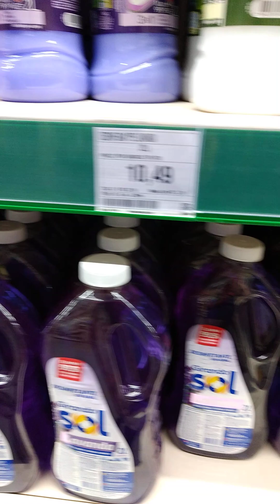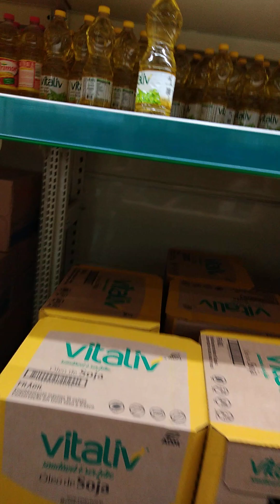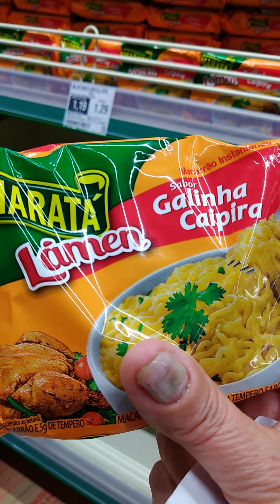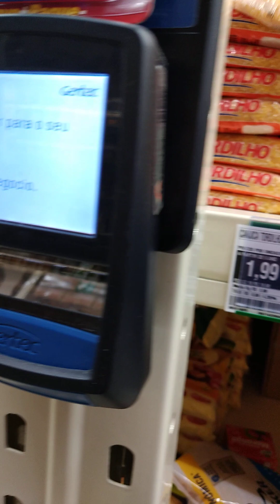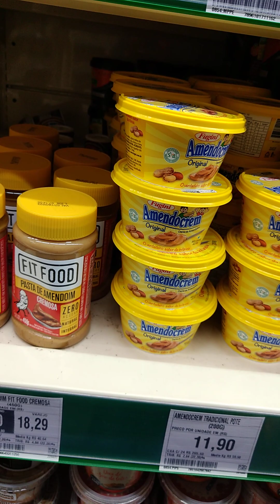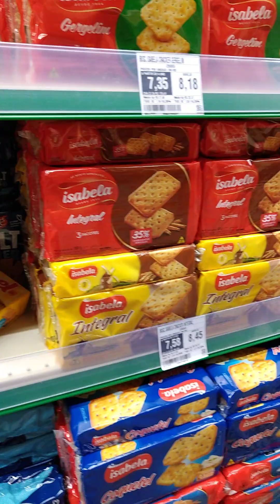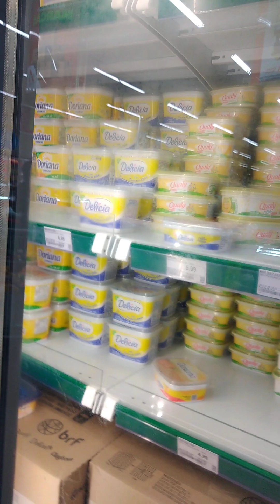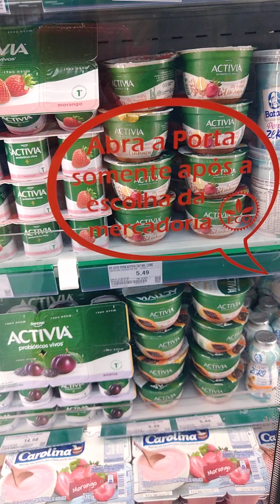Compras do mês 🛒😁❤️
bem vindos amigos e amigas 🌺